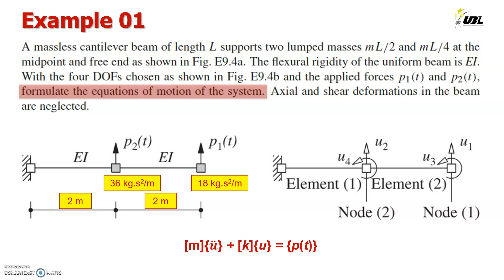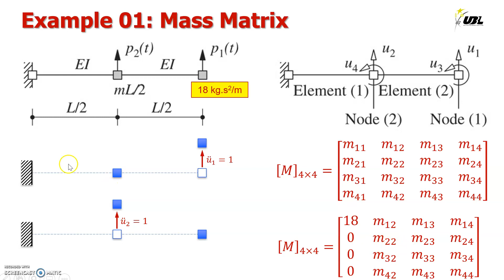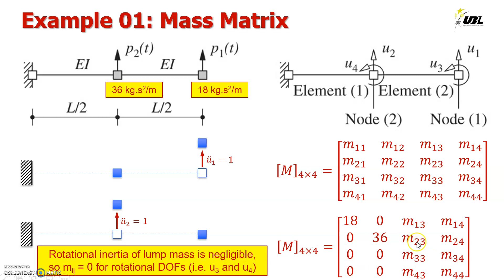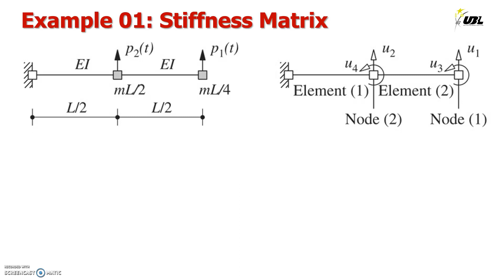Cara Membuat Matriks Massa [M] pada MDOF | Rekayasa Gempa | Dinamika Struktur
Divideo kali ini saya akan lanjutkan pembahasan satu contoh soal bagaimana kita mem-formulate the equations of motion dari multi degree of freedom system. Di contoh soal ini saya menggunakan struktur sebuah kantilever yang dibelah menjadi dua bagian (element 1 dan element 2) sehingga terdapat empat degree of freedoms. Masing-masing element ini diasumsikan memiliki lumped masses.
Element 1 dan 2 memiliki kekakuan yang sama dan panjangnya juga sama... dan di node 1 dan node 2 diberikan gaya luar P1 dan P2 sebagai fungsi waktu.

Nah target kita adalah bagaimana kita membentuk persamaan geraknya? Kita sudah pernah membahas sebelumnya persamaan gerak untuk MDOF adalah terdiri dari matriks massa, matriks damping dan matriks kekakuan.. dan juga disebelah kanannya ada vector gaya luar.

Namun dicontoh soal ini saya akan mengesampingkan damping, sehingga target kita adalah bagaimana kita membentuk matriks massa nya dan kekuannya.
Saya akan membahas secara detail dan sedikit lambat supaya kalian bisa mengikuti dan paham tahapan-tahapannya..

0:00 | Opening video cara membuat matriks massa [M] pada MDOF system
0:15 | Materi yang dibahas
0:22 | Penjabaran soal
2:05 | Persamaan gerak Multi Degree of Freedom
2:45 | Persamaan gerak tanpa damping
4:10 | Bagaimana cara kita membentuk matriks massa?
5:42 | Tahapan pertama, diasumsikan terjadi akselerasi berupa translasi pada degree of freedom yang pertama ...
7:38 | Pada kolom yang kedua diasumsikan massa mengalami pergerakan pada singgle degree of freedom yang kedua..
8:58 | Degree of freedom rotasi

1. Villaverde, R. (2009). “Fundamental Concepts of Earthquake Engineering.” Taylor & Francis, Boca Raton, FL.
2. Chopra, A. K. (2012). “Dynamics of Structures: Theory and Application to Earthquake Engineering.” 4th Ed., Prentice Hall, Upper Saddle River, NJ.
3. Paz, M., and Leigh, W. (2003). “Structural Dynamics: Theory and Computation.” 5th Ed., Kluwer Academic Publishers, MA.
4. Clough, R.W., and Penzien, J. (1993). “Dynamics of Structures.” 2nd Ed., McGraw-Hill, NY.

Silahkan di simak video Cara Membuat Matriks Massa [M] pada MDOF, semoga dapat menambah pengetahuan dan membantu proses belajar teman-teman semuanya. Jika ada yang kurang jelas dan ingin ditanyakan, bisa ketik langsung di kolom komentar, ya.

Salam Belajar Struktur di UBL: "dari UBL untuk Indonesia". 🙏🏻🙏🏻